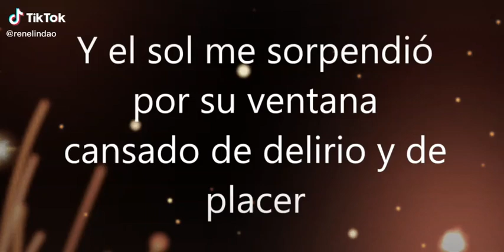Salsa 🕺🕺🕺 Shorts ♫♫♫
Salsa 🕺🕺🕺 ♫♫♫